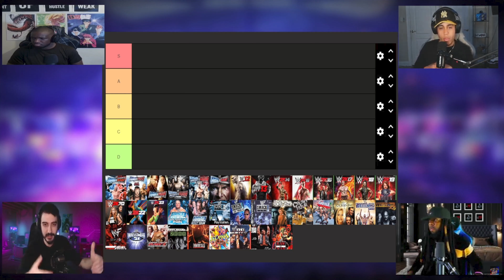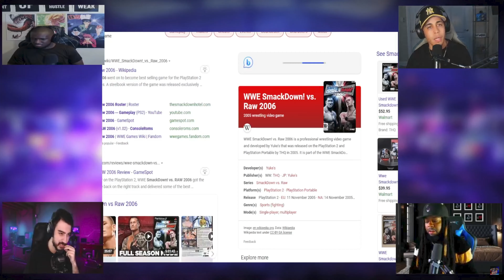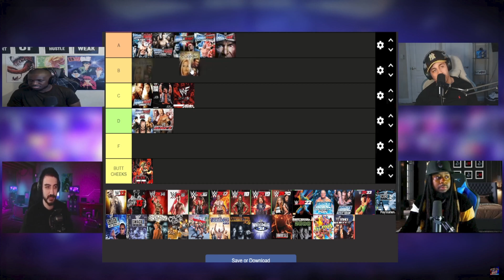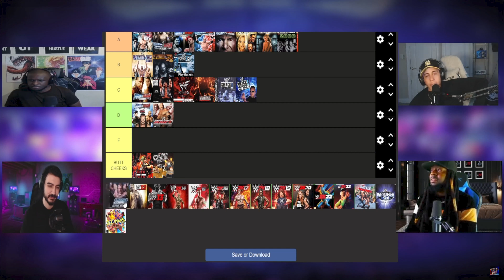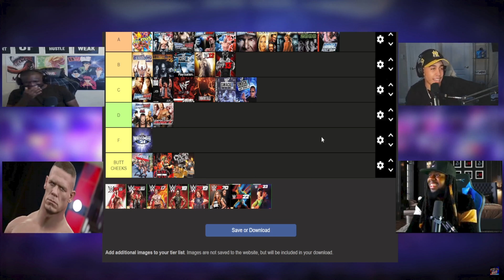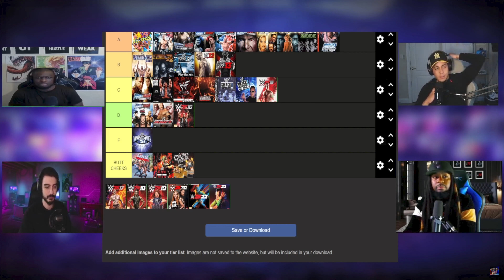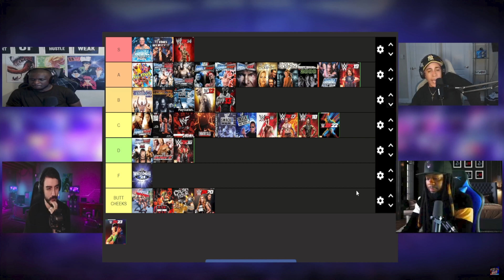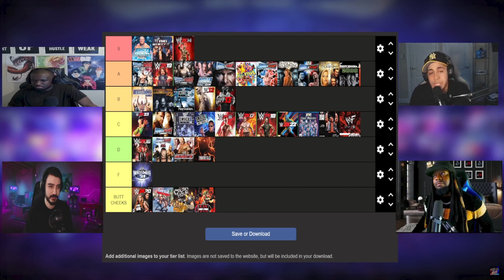We Ranked Every WWE Game Ever from WORST to BEST!!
WWE 2K24 for the Algo -

Help us rank these games from top to bottom!

You can find every single one of our YouTube Channels down below!
Bryan - @JustBryanNY
Kero - @KeroTheGoat
Beast - @LoadedIsABeast
Mr.Dubbs - @Mr_Dubbs
Clint (Stryzer) - @stryzertubewrestling
UnsanctionedTV - @unsanctionedtv404
Kenny Bomb -  @KennyBomb

fight
forever
wrestling
gamepass
videogames
Kenny
Bomb
WWE
WWE2k23
2k23
Roster
update